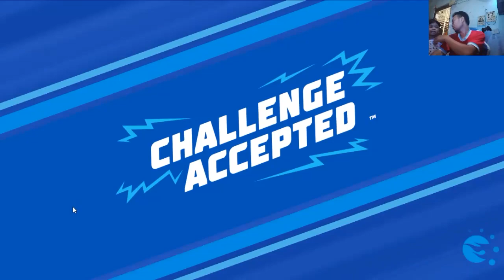Hot Wheels Unlimited Cleared Chalenge Today 20 5 2023